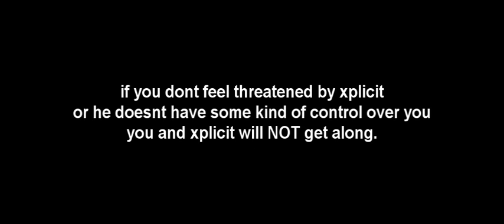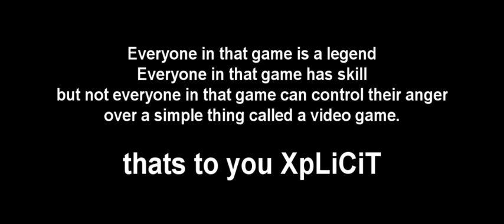ITS ImaGinE ITS PrAiZeD & CheWy vs ITS XpLiCiTz ITS CoLToN x & GunMode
well xplicit starts running his mouth again... me milkbone an xplicit did a 3v3 mania an i killed him 3 times on accident an he cried saying i did it on purpose oh well... i dont take shit from him i dont take shit from anyone... he removed me i kicked him from the game... sooooo yeah smd xplicit dont add back

LOL Look at xplicits 1* mania goin on over there. that pussy has 10 diff utube accounts 1* videos cuz hes a nigger nerd lmfaooo.